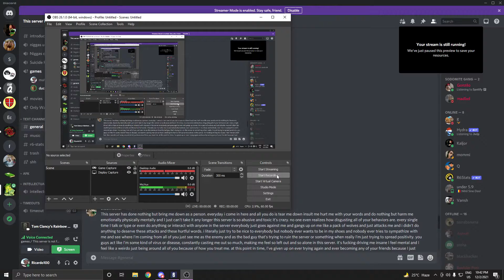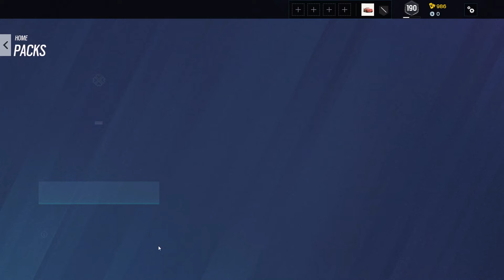Last Straw (Pack opening gone wrong)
i need a fat ass thai bitch